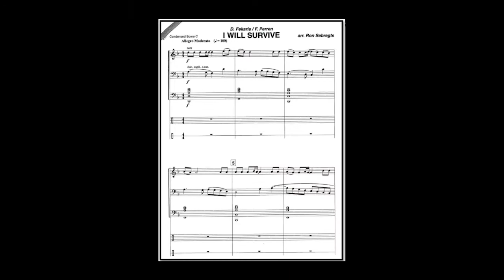I Will Survive – arr. Ron Sebregts (A*)